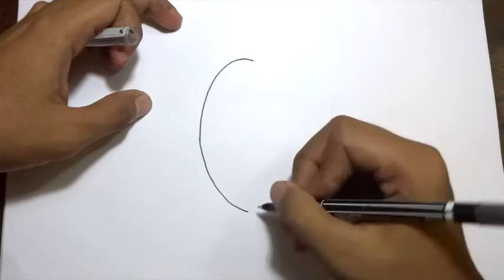How to Draw a Cartoon - AC Milan FC Logo (Tutorial Step by Step)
Drawing Tools:
- A4 Paper
- Draw Market